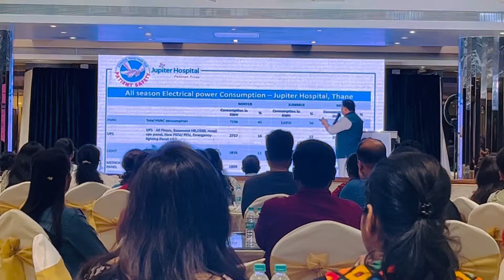MACE Symposium 2023 | Mumbai Association of Clinical Engineers | JK Banquet Hall | Prabhadevi